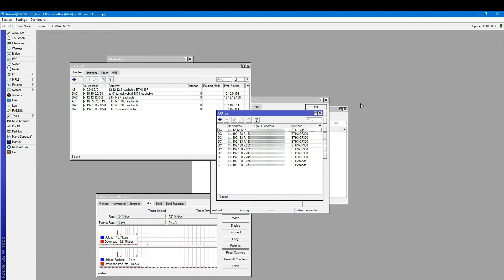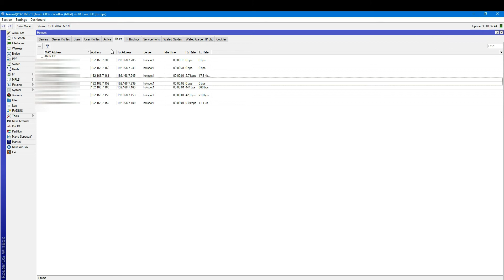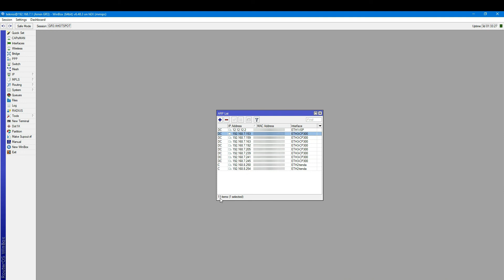Cara Melihat Perangkat Yang Terhubung Pada Jaringan Mikrotik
Cara Melihat Perangkat hp/laptop Yang Terhubung Pada wifi atauJaringan Mikrotik - Di video kali ini saya akan membahas cara untuk melihat perangkat yang terhubung pada jaringan atau koneksi mikrotik, Cara ini bisa anda guankan untuk Mengetahui seberapa banyak dan perangkat apa saja yang terhubung pada jaringan anda